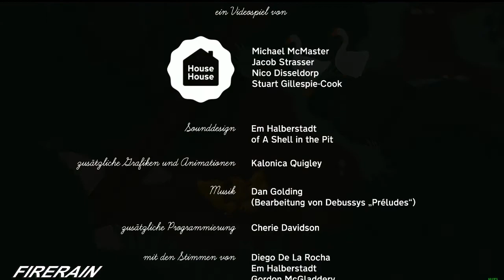Der Tomaten Krieg 1989 [Goose Game 3]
\(^-^)/ Spielbeschreibung \(^-^)/

[♦___Social Media___♦]